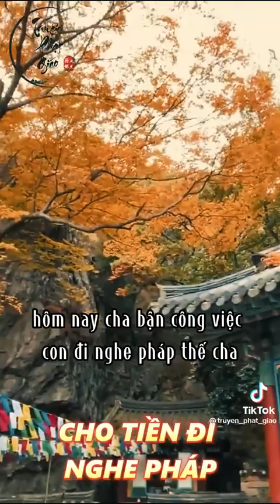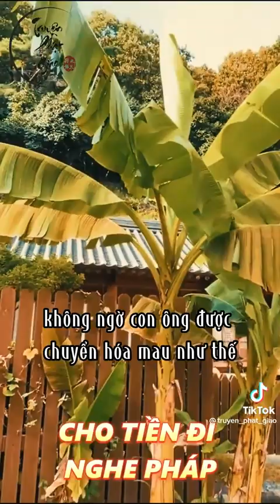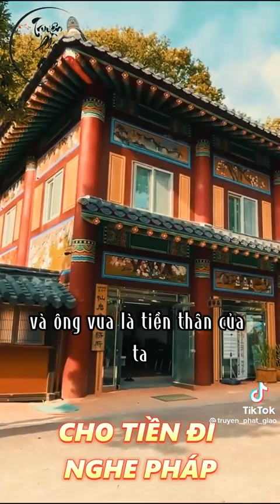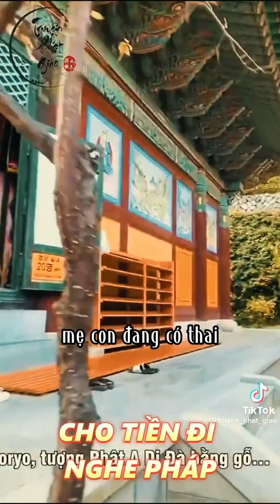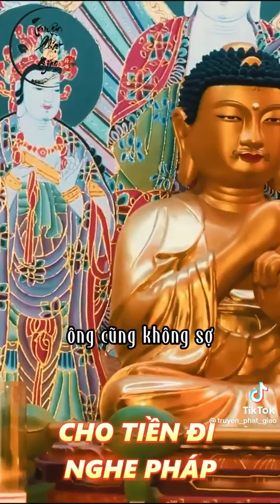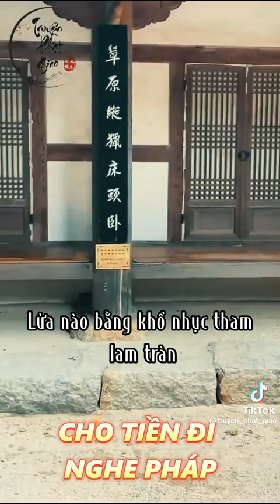ClA Cha cho con tiền đi nghe Pháp